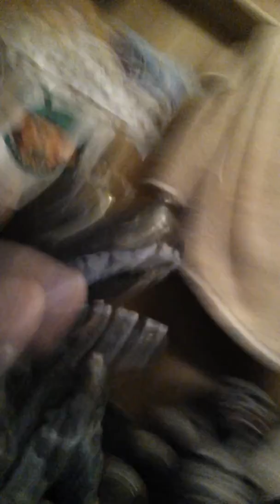Fnaf craziness episode 16